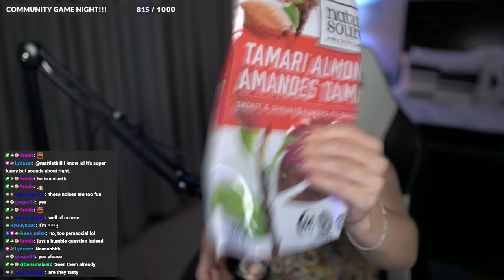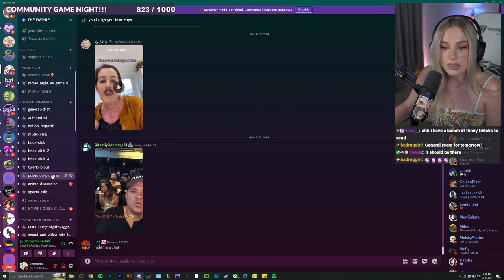Emerome's Phasmophobia Nightmare Chaos!!!